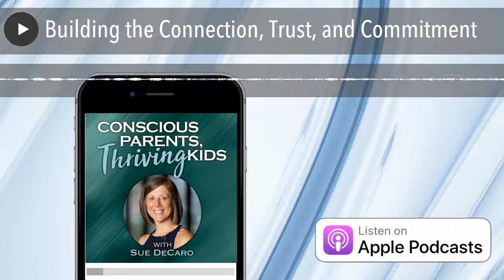Building the Connection, Trust, and Commitment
#042: The key to our children being comfortable enough to confide in us and talk with us, as parents, goes back to the connection, openness, trust, and commitment we have in seeing them clearly, loving who they are and allowing them to learn and grow from mistakes. Listen to the story shared in this podcast.